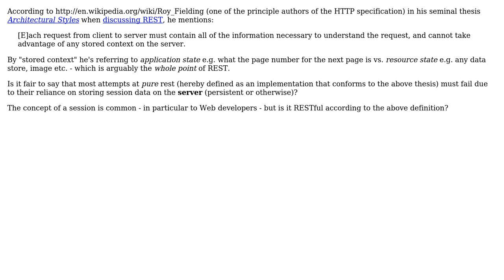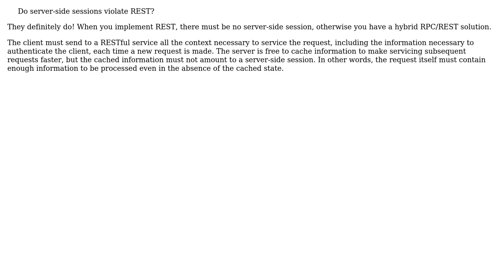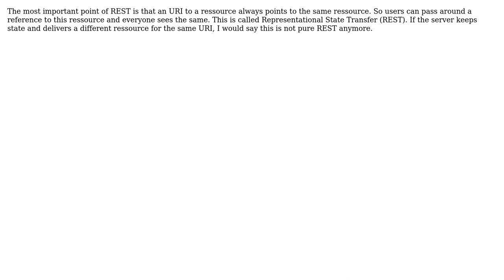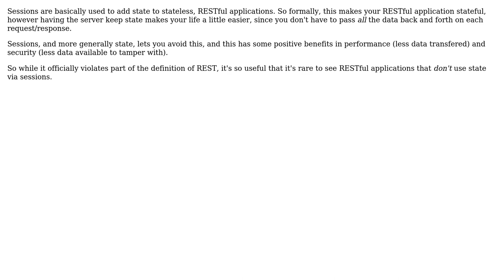Do server-side sessions violate REST? (6 Solutions!!)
Do server-side sessions violate REST?

With thanks & praise to God, and with thanks to the many people who have made this project possible! | Content (except music & images) licensed under CC BY-SA | Music | Images & others | With thanks to user Sergey Kalinichenko user Puckl user Peter Rowell user Oleksi user Matt user Kos user eulerfx and the Stack Exchange Network Trademarks are property of their respective owners. You are responsible for your own actions.